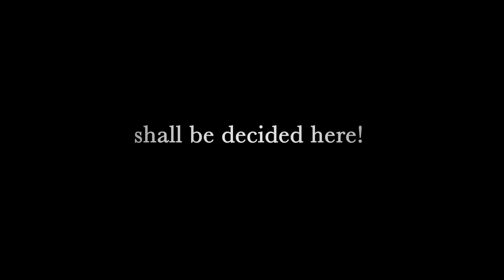Trails of Cold Steel IV - Launch Trailer PS4 ➤ ⓎⓃⓇ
Description

Witness the end of a grand saga in Trails of Cold Steel IV! In the face of despair and imminent threats, Class VII is joined by other heroes from across the land for one final battle to decide the fate of an empire.

Out Now for PS4!

Açıklama

Soğuk Çelik IV Trails büyük bir destan sonu tanık! Umutsuzluk ve yakın tehditler karşısında, Sınıf VII bir imparatorluğun kaderi ne karar vermek için son bir savaş için arazi genelinde diğer kahramanlar tarafından katıldı.

PS4 için Şimdi Out!